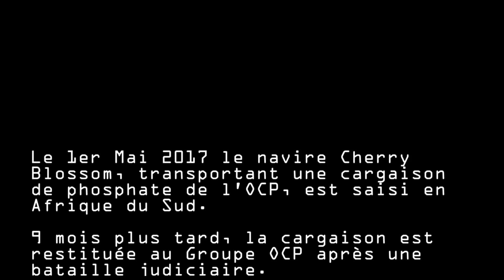M99 TV : Interview de Abdalla Saaf - exploitation des ressources naturelles au Sahara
Le 1er Mai 2017 le navire Cherry Blossom, transportant une cargaison de phosphate de l’OCP, est saisi en Afrique du Sud.

9 mois plus tard, la cargaison est restituée au Groupe OCP après une bataille judiciaire.
Retour sur cette affaire avec Abdellah Saaf, Professeur à la Faculté des Sciences Juridiques, Economiques et Sociales de Rabat-Agdal

شاركونا أراءكم، ملاحظاتكم وانتقاداتكم في صندوق التعليقات أسفله ⬇⬇